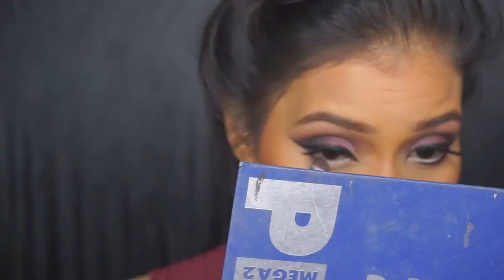Look en tonos vino, ACABADO MATE | Kriz Reales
PRODUCTOS UTILIZADOS:

Lorac Mega Pro 2 Palette
Morphe Jaclyn Hill Favorites Palette
ELF Inked Liker en Blackest Black
Pestañas de Flutter Lashes en Slayla
NYX Wonder Pencil en Light

Rubor: Milani Powder Blush en Romantic Rose

Labios:

Opción Nude
Italia Lip Liner en Cinnamon Toast
Stila Stay All Day Liquid Lipstick en Caramello

Opción Vampy:
Mac Lip Liner en Nightmoth
Stila Stay All Day liquid Lipstick en Chianti

Si leíste toda la cajita de información pues te agradezco de corazón! Te mando un abrazote virtual y te recuerdo que eres increíblemente valioso! Dios te ama!

No olvides ver: "Mi maquillaje diario | Kriz Reales"